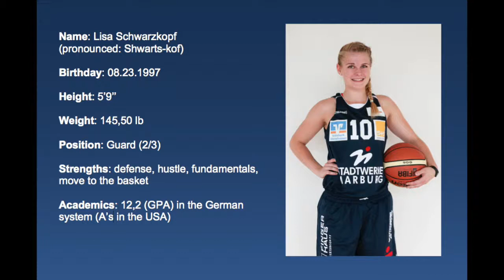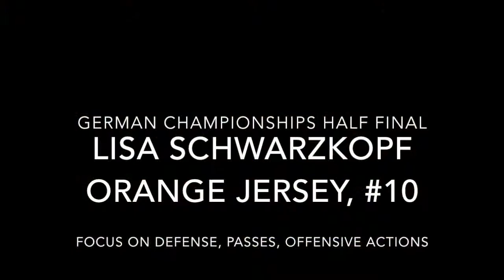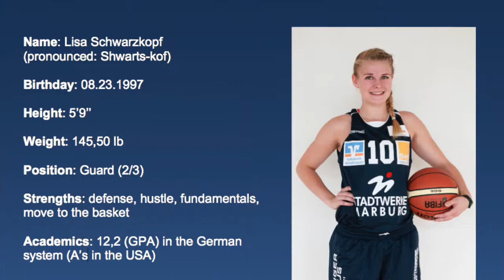Highlight tape Lisa Schwarzkopf